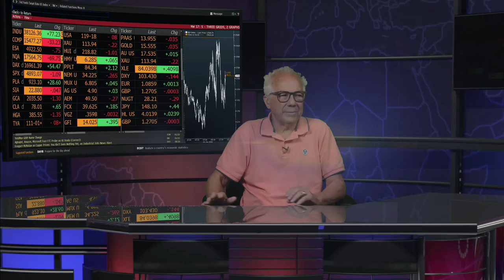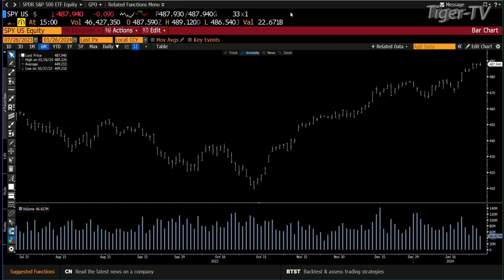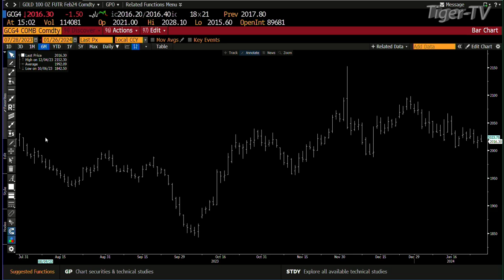January 26th 3PM ET Market Update on TFNN - 2024